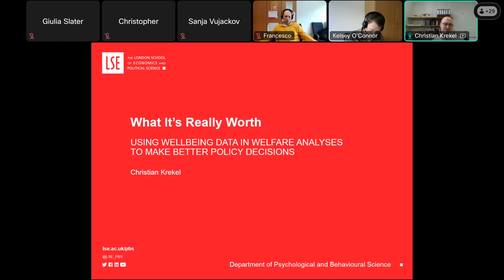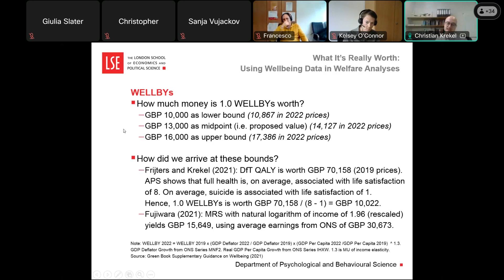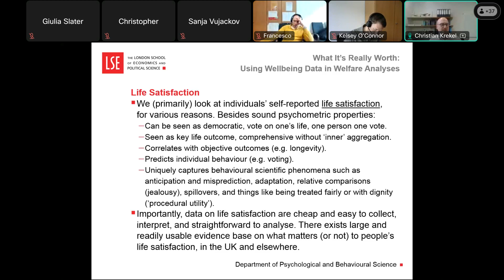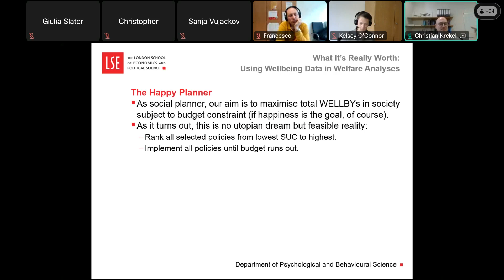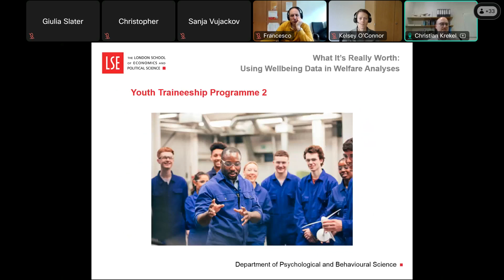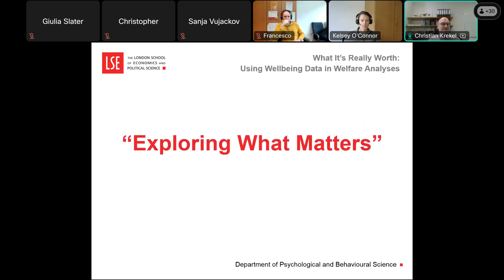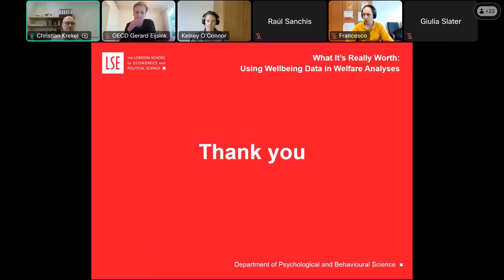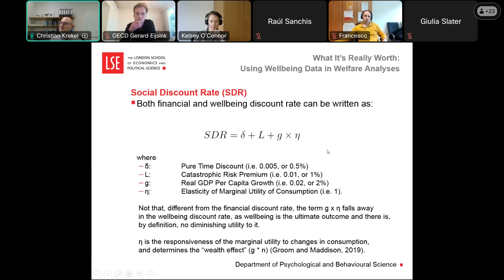Using Wellbeing Data to Make Better Policy Decisions | Christian Krekel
Dr. Christian Krekel introduces the concept of wellbeing, in particular the WELLBY (defined as one point of life satisfaction for one individual for one year), and how it can be used to complement existing social cost-benefit analyses with behavioural science phenomena uniquely captured by wellbeing data (e.g. hedonic adaptation or relative comparisons), or even replace existing approaches (in form of wellbeing cost-effectiveness analyses). He discusses the status quo of this approach in the UK (based on HM Treasury's Green Book) and elsewhere in the world, and gives some practical examples from public policy applications in UK Government.